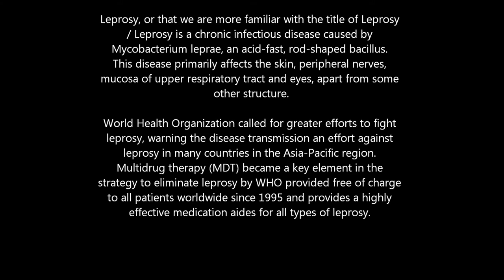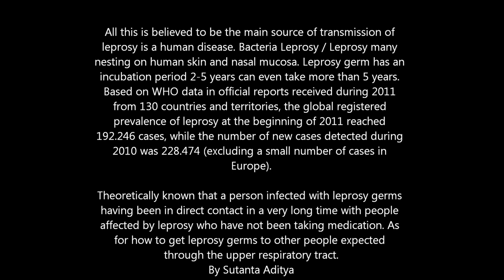Living With Leprosy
Leprosy, or that we are more familiar with the title of Leprosy / Hansen is a chronic infectious disease caused by Mycobacterium leprae, an acid-fast, rod-shaped bacillus. This disease primarily affects the skin, peripheral nerves, mucosa of upper respiratory tract and eyes, apart from some other structure.

World Health Organization called for greater efforts to fight leprosy, warning the disease transmission an effort against leprosy in many countries in the Asia-Pacific region. Multidrug therapy (MDT) became a key element in the strategy to eliminate leprosy by WHO provided free of charge to all patients worldwide since 1995 and provides a highly effective medication aides for all types of leprosy.

All this is believed to be the main source of transmission of leprosy is a human disease. Bacteria Leprosy / Leprosy many nesting on human skin and nasal mucosa. Leprosy germ has an incubation period 2-5 years can even take more than 5 years. Based on WHO data in official reports received during 2011 from 130 countries and territories, the global registered prevalence of leprosy at the beginning of 2011 reached 192.246 cases, while the number of new cases detected during 2010 was 228.474 (excluding a small number of cases in Europe).

Theoretically known that a person infected with leprosy germs having been in direct contact in a very long time with people affected by leprosy who have not been taking medication. As for how to get leprosy germs to other people expected through the upper respiratory tract.

Musical by The Best Classical Music.